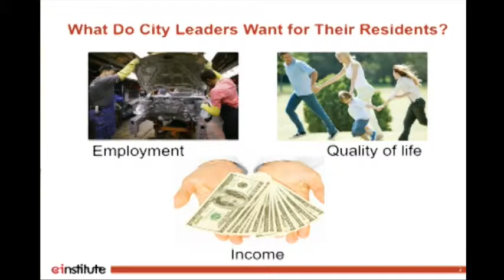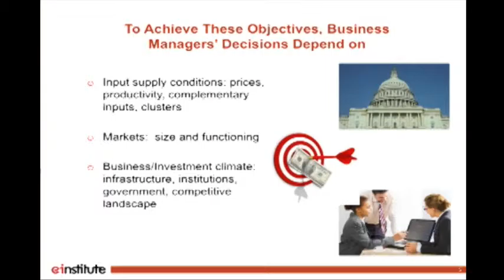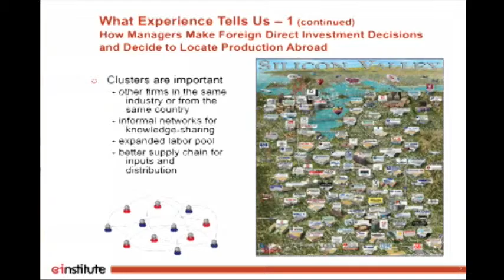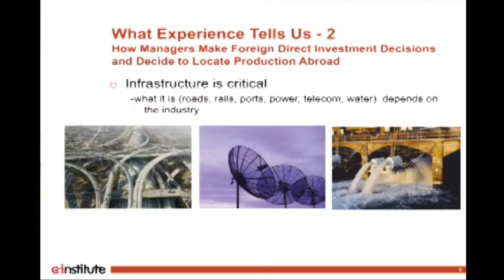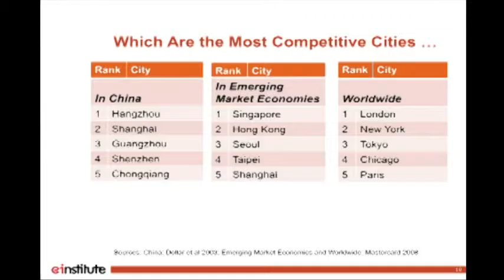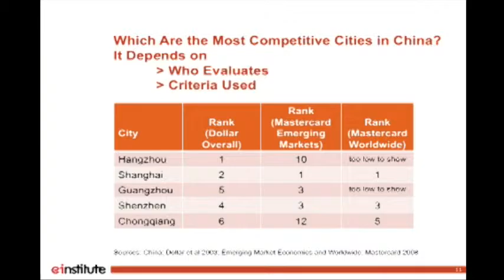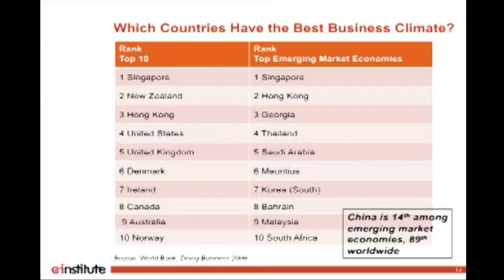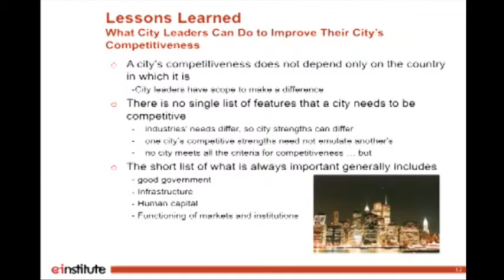Cities as Engines for Economic Growth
The monthly Webinar Series on “Cities as Engines of Economic Growth” provides a forum for leading experts, policy makers and the private sector to discuss timely topics on city competitiveness. The first event in this series will be delivered by Professor Stanley Nollen from the Georgetown University, McDonough School of Business. He will discuss the main findings from his paper on “Improving City Competitiveness: City Management and the Business Climate” which was prepared as part of this initiative.

Professor Nollen will apply a business perspective to the question of how to make cities competitive. What do cities need to become globally competitive? What can city leaders do to generate sustainable economic growth through the channel of attracting private investment, especially foreign businesses? Research show that cities need one or more of the following features in their location to be competitive: (1) attractive factor conditions, especially for labor; (2) large or growing and well-functioning product markets; and (3) conducive investment climate. Cities within the same country vary significantly on their competitiveness, suggesting there is scope for local city leaders to make a difference. While one city cannot and need not achieve top ranks on all dimensions of city competiveness, the most frequently occurring features of most competitive cities are good human capital, well-functioning markets and institutions, good infrastructure, and good government.